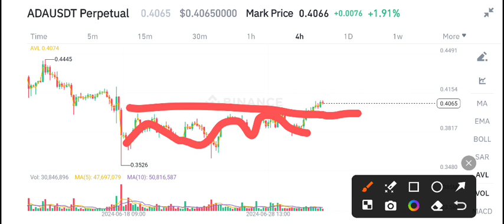Cardano News Today! Cardano ADA Price Prediction Today